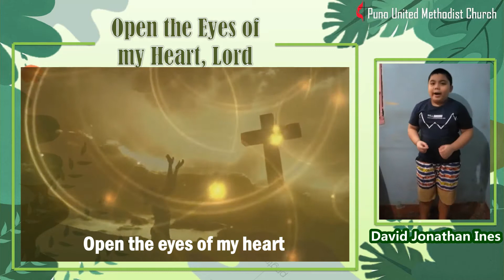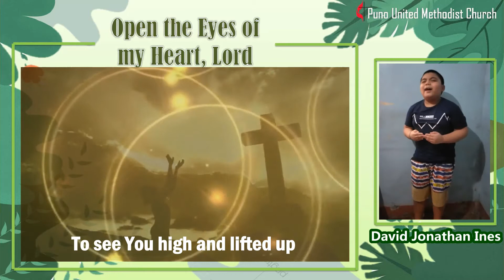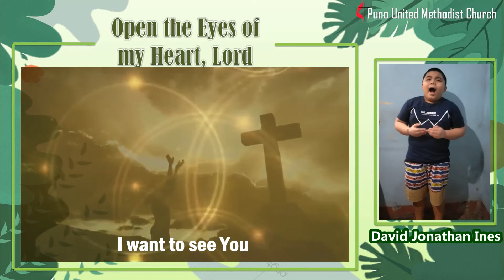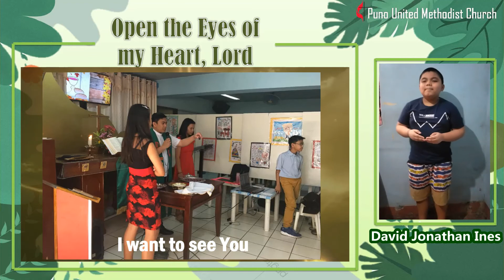Open the Eyes of my Heart, Lord by DJ Ines